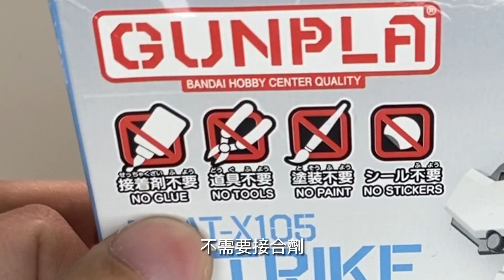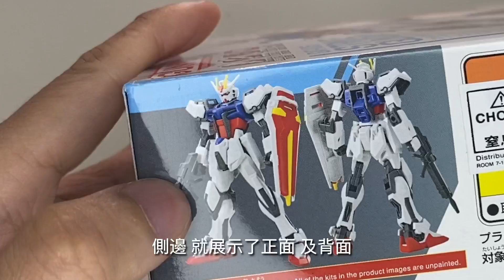【爆箱】Entry Grade Strike Gundam 高達模型 極速素組 ASMR EG 突擊高達 攻擊鋼彈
Entry Grade EG系列繼上一款RX-78-2大受好評後，它的新一款高達模型已經就出，就是Gundam Seed 的Strike Gundam了，一跳就跳到這系列，相信是可換背包的設定，的確這款EG是可以連同HG一起把換，而比較之下，真的跟HG有九成相似，現在就來介紹一下吧。

00:00 Intro
00:25 Box Art
01:30 素組
04:03 細節
05:18 靈活度
07:26 配件
07:38 總結

有意商業合作可連絡我IG：Kitzkwok
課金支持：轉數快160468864